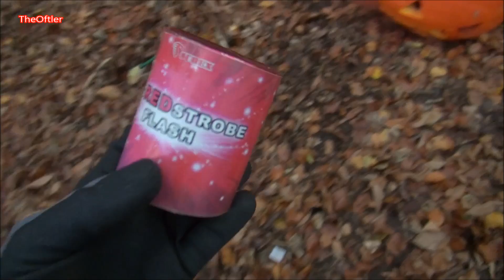750000 Subscribers Special | XXXL POLENBÖLLERTOUR | TheOftler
▼More▼
*✘Mein Equipment: